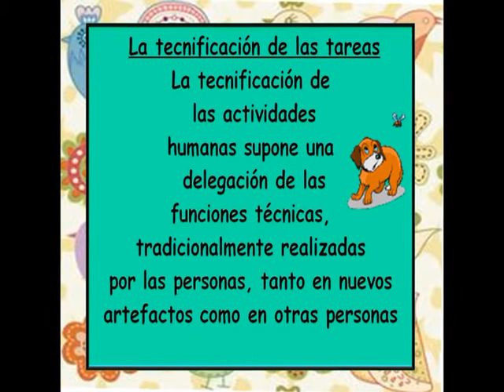Belén 5° grado Tecnificación de las tareas Domi 2